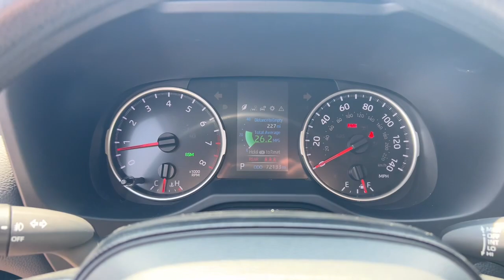2021 Toyota RAV4 Knoxville, Maryville, Sweetwater, Lenoir City, Alcoa 13822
Used 2021 Toyota RAV4 XLE available in 2313 E Lamar Alexander Pkwy, Maryville, Tennessee at Volunteer Auto Group. Servicing the Knoxville, Maryville, Sweetwater, Lenoir City, Alcoa, TN area.

2021 Toyota RAV4 XLE - Stock#: 13822

2313 E Lamar Alexander Pkwy

Recent Arrival!brTell me you dont want this!?brbrClean CARFAX. CARFAX One-Owner.brbrGray 2021 Toyota RAV4 XLE 4D Sport Utility 2.5L 4-Cylinder DOHC Dual VVT-i FWD 8-Speed AutomaticbrbrMust see! **FULLY SERVICED AND DETAILED** ECO Mode Sport Mode Bluetooth Backup Camera Adaptive Cruise Control RAV4 XLE 4D Sport Utility 2.5L 4-Cylinder DOHC Dual VVT-i 8-Speed Automatic FWD Gray Black w/Fabric Seat Trim 4-Wheel Disc Brakes 6 Speakers ABS brakes Air Conditioning Alloy wheels AM/FM radio: SiriusXM AM/FM Stereo Apple CarPlay/Android Auto Auto High-beam Headlights Automatic temperature control Axle Ratio: 3.177 Brake assist Bumpers: body-color Delay-off headlights Driver door bin Driver vanity mirror Dual front impact airbags Dual front side impact airbags Electronic Stability Control Emergency communication system Exterior Parking Camera Rear Fabric Seat Trim Four wheel independent suspension Front anti-roll bar Front Bucket Seats Front Center Armrest Front dual zone A/C Front fog lights Front reading lights Fully automatic headlights Heated door mirrors Illuminated entry Knee airbag Low tire pressure warning Occupant sensing airbag Outside temperature display Overhead airbag Overhead console Panic alarm Passenger door bin Passenger vanity mirror Power door mirrors Power driver seat Power steering Power windows Radio data system Rear anti-roll bar Rear seat center armrest Rear window defroster Rear window wiper Remote keyless entry Roof rack: rails only Speed control Speed-sensing steering Split folding rear seat Spoiler Steering wheel mounted audio controls Tachometer Telescoping steering wheel Tilt steering wheel Traction control Trip computer Turn signal indicator mirrors Variably intermittent wipers Wheels: 17 5-Spoke Silver Alloy RAV4 XLE 4D Sport Utility 2.5L 4-Cylinder DOHC Dual VVT-i 8-Speed Automatic FWD Gray Black w/Fabric Seat Trim.brbrProudly serving Maryville Knoxville Lenoir City and all of Tennessee since 1997! We now have 3 locations and over 400 in inventory. Guaranteed financing available with credit recovery programs.
Axle Ratio: 3.177|Wheels: 17 5-Spoke Silver Alloy|Fabric Seat Trim|AM/FM Stereo|4-Wheel Disc Brakes|6 Speakers|Air Conditioning|Electronic Stability Control|Front Bucket Seats|Front Center Armrest|Spoiler|Tachometer|ABS brakes|Alloy wheels|Automatic temperature control|Brake assist|Bumpers: body-color|Delay-off headlights|Driver door bin|Driver vanity mirror|Dual front impact airbags|Dual front side impact airbags|Emergency communication system|Four wheel independent suspension|Front anti-roll bar|Front dual zone A/C|Front fog lights|Front reading lights|Fully automatic headlights|Heated door mirrors|Illuminated entry|Knee airbag|Low tire pressure warning|Occupant sensing airbag|Outside temperature display|Overhead airbag|Overhead console|Panic alarm|Passenger door bin|Passenger vanity mirror|Power door mirrors|Power driver seat|Power steering|Power windows|Radio data system|Rear anti-roll bar|Rear seat center armrest|Rear window defroster|Rear window wiper|Remote keyless entry|Roof rack: rails only|Speed control|Speed-sensing steering|Split folding rear seat|Steering wheel mounted audio controls|Telescoping steering wheel|Tilt steering wheel|Traction control|Trip computer|Turn signal indicator mirrors|Variably intermittent wipers|Front beverage holders|AM/FM radio: SiriusXM|Exterior Parking Camera Rear|Auto High-beam Headlights|Apple CarPlay/Android Auto